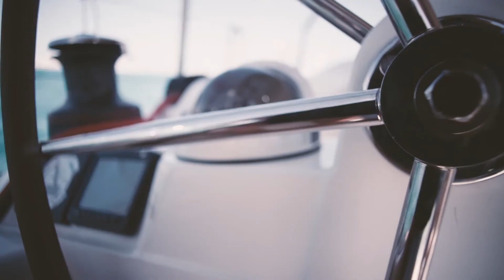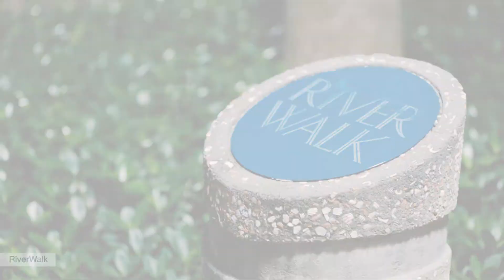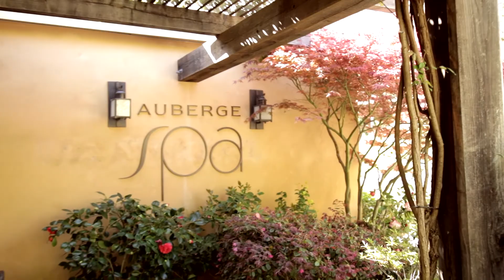Auberge Beach Residences Ft Lauderdale Luxury condos | +1(305)433-2818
AUBERGE BEACH RESIDENCES & SPA FORT LAUDERDALE ... features VIP SALES for the ultimate in luxury living in Fort Lauderdale's most extraordinary ocean front condo project.